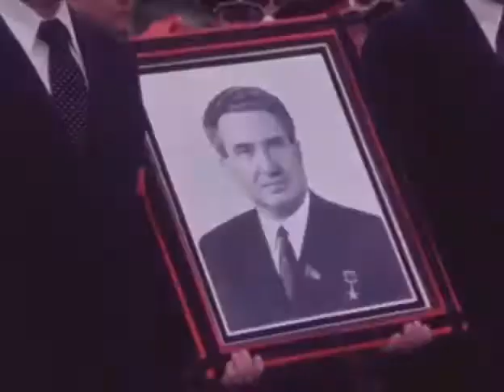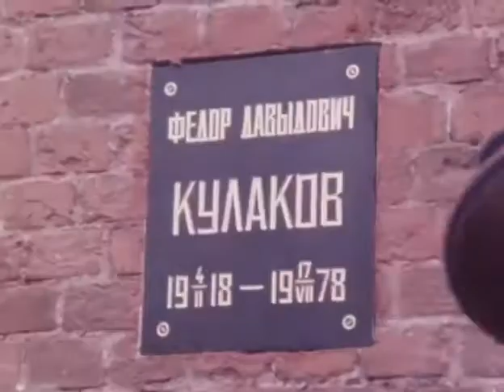U.S.S.R | State Funeral Of Fyodor Kulakov 1978